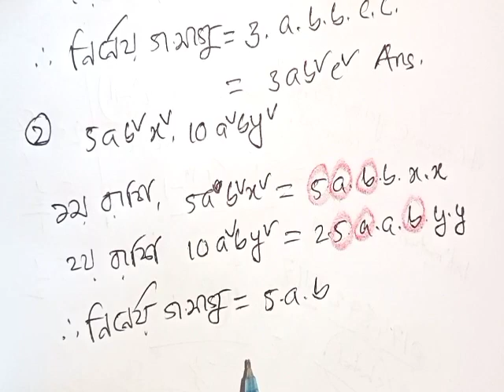অজানা রাশির উৎপাদক,গসাগু ও লসাগু।সপ্তম শ্রেণির গণিত। class seven math। Class 7 math 2023,ajana rashi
অজানা রাশির উৎপাদক,গসাগু ও লসাগু।সপ্তম শ্রেণির গণিত। class seven math। Class 7 math 2023,ajana rashir utpadok, losagu, gosagu

Playlist থেকে আগের ক্লাসের ভিডিও গুলি দেখে নাও
সপ্তম শ্রেণীর গণিত। সপ্তম শ্রেণীর গণিত ২০২৩। class seven math 2023।অনুপাত সমানুপাত। class seven math book 2